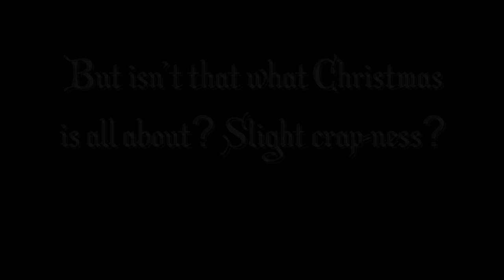Elliott's adventure Xmas (Episode 20.5)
NOTE- Chronologically, this comes after Episode 20 and before Episode 21.

So if you find this special is crap, BLAME THE COLD! But I hope you enjoy it, or at least try to. Have a very Merry Christmas and a Happy new year. The results will be shown in a video in the new year. Also in the new year, the much-teased Ultimate Collab will begin. And after that, EA X Series 3. So that's a lot to look forward to in 2011 already! Once again, Merry Christmas.